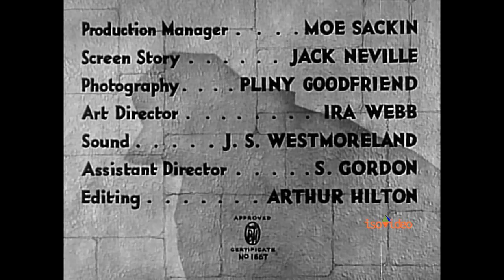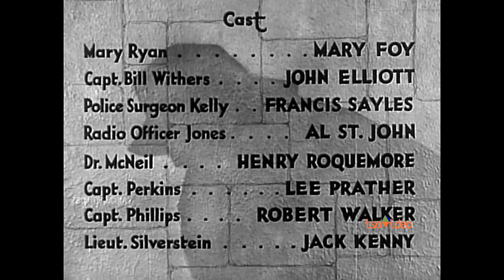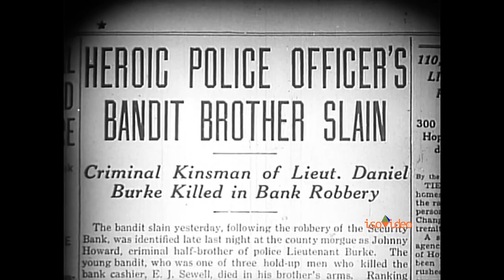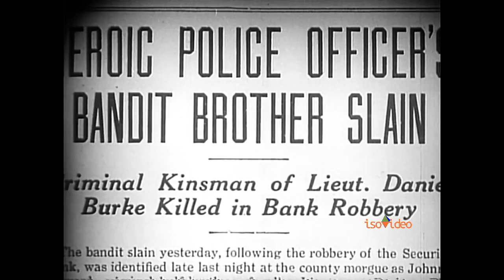Midnight Phantom (1935 Crime/Mystery, HD 24p)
Midnight Phantom is a 1935 American film directed by Bernard B. Ray.

Starring:
Reginald Denny as Prof. David Graham,
Claudia Dell as Diana Sullivan (misspelled Diane Sullivan in opening credits),
Lloyd Hughes as Police Lt. Dan Burke
Jim Farley as Police Chief James A. Sullivan, etc.